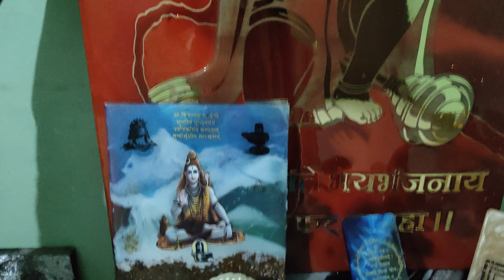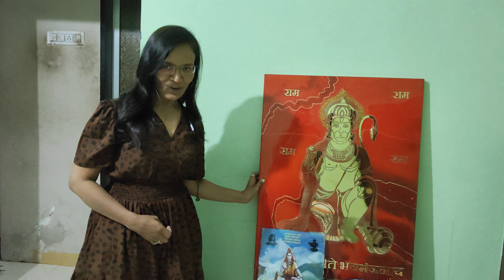"Royal Mantra Frame: Majestic Elegance for YouTube Shorts" | bulk gift | kashtabhanjan mantra frame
mantras frames/ costmize products/ gifting items/

1.
2.
3.
4.
5.
7.
8.
9.
10.
11.
12.
13.
14.
15.
16.
17.
18.
19.
20.
21.
22.
23.
24.
25.
26.
27.
28.
29.
30.